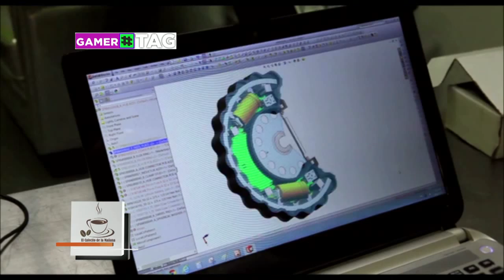El Cafecito de la Mañana 07 Agosto 2015 Parte 5